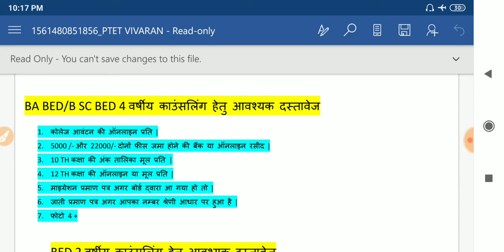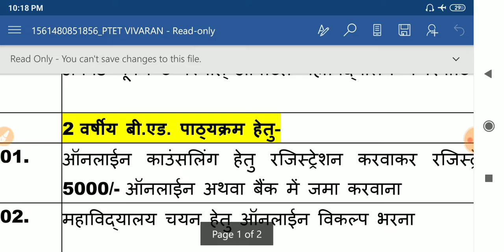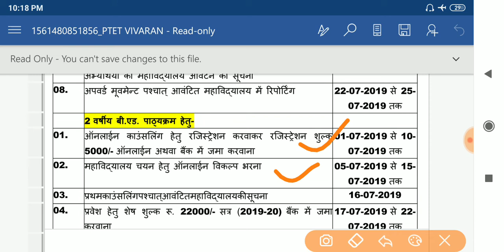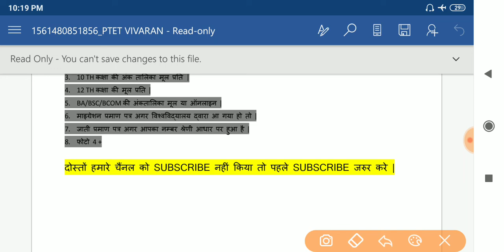PTET काउंसलिंग 2019 आज से शुरू | PTET Counselling Date 2019 | PTET Full Registration Process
🙏नमस्कार दोस्तों🙏
official website for form fillinf and other detail:- ptet2019.org

all detail in video as given below
पीटीईटी काउंसलिंग कब से शुरू होगी
पीटीईटी काउंसलिंग कैसे करवाएं
 पीटीईटी के लिए पास का कॉलेज कैसे मिलेगा
 पीटीटी गवर्नमेंट कॉलेज फीस कितनी है
पीटीईटी गवर्नमेंट कॉलेज लिस्ट
PTET counselling last date
पीटीईटी के लिए रजिस्ट्रेशन कैसे करवाएं